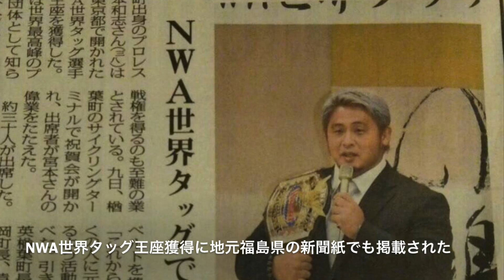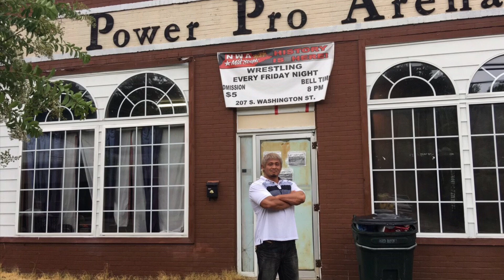【世界巡業】モンスター大国アメリカ編▼メンフィスでNWA世界ヘビー級王座挑戦権獲得！？宮本和志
NWA世界ヘビー級王座を目指して渡米
メンフィスにあるNWAミッドサウスに参戦
アメリカはデカイモンスターばかりだった！

kazushimiyamotokazushigumi